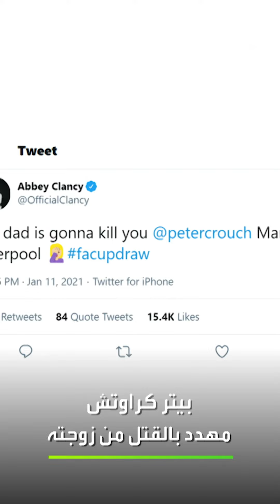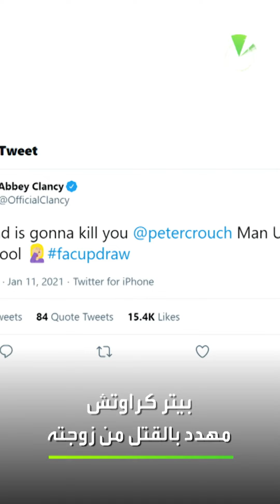أخبار الرياضة في دقيقتين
🍽 بيتروس ومايكون يتشاركان طبقاً خاصاً
🔪 بيتر كراوتش مهدد بالقتل من زوجته
💶 وكريستيانو يحمل مليون يورو بيد واحدة